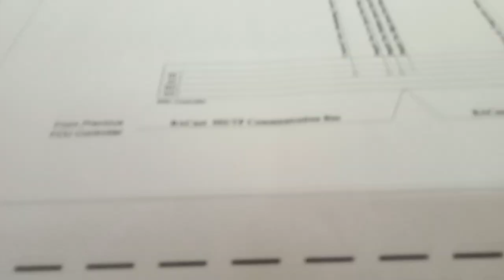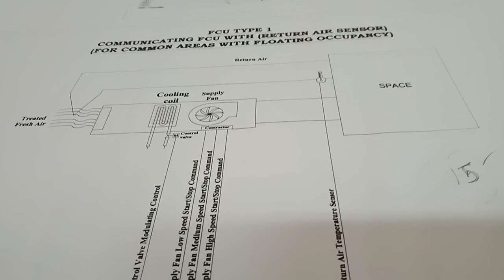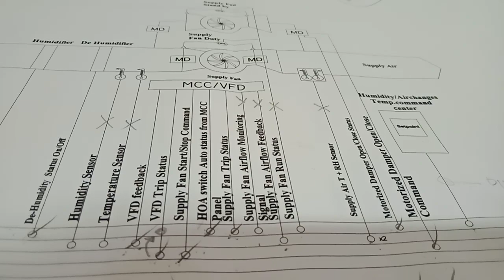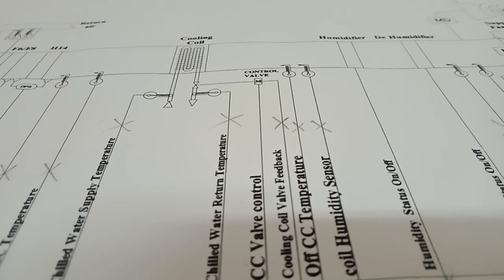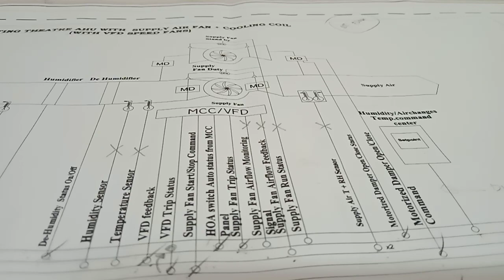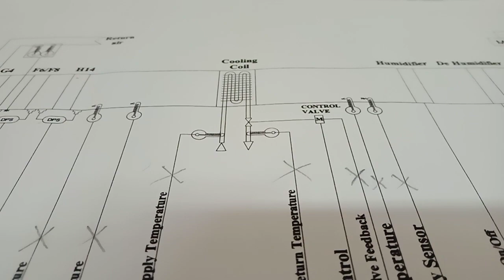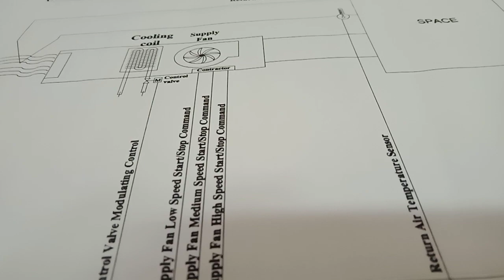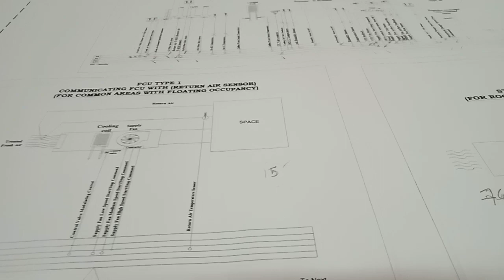BMS system plan part 2